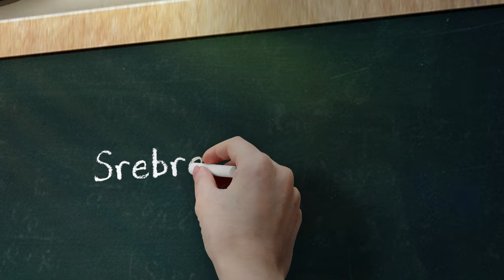MAVİ KELEBEKLERİN HİKAYESİ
Volkan Öztürk kanalından selamlar. Kanalımda sizler için bilgilendirici ve eğitici konuları işliyorum. Bu videomuzdaki konumuz mavi kelebeklerin hikayesi.